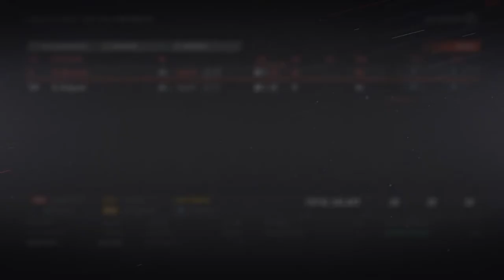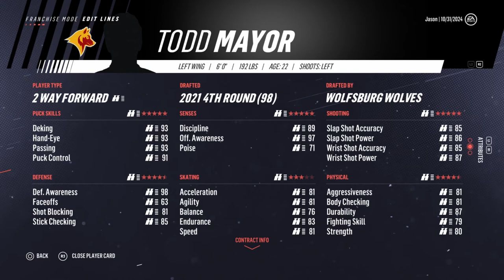Helpful Hintz - Wolves NHL 19 Franchise Mode - Ep. 28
We acquire Roope Hintz out of free agency along with some depth in goal, and we start up the year 7 sim!